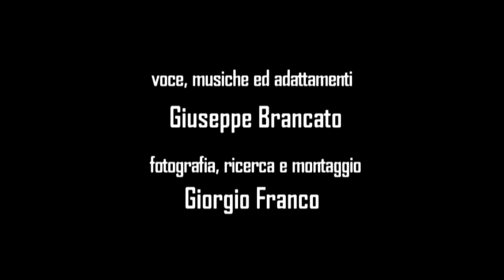Ricordando Alfio Sgalambro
Questo cortometraggio dedicato all'Avv. Alfio Sgalambro vuole esprimere alla cittadinanza Lentinese un'occasione per riflettere su quell'indissolubile impegno che molti concittadini hanno proiettato verso la nostra autenticità e le nostre radici.
Fra questi "uomini rari" abbiamo annoverato l'Avv. Alfio Sgalambro, personaggio fra i grandi fautori del sogno chiamato Leontinoi. Altri apprezzamenti sono certamente relativi, il suo modo per svelare tali enigmi era quello di dedicarsi ad uno studio approfondito, mai solitario. A lui si aggiunge il ricordo del Prof. Rizza, Carlo Cicero, Lo Presti, l'Arch. Adamasteanu e molte altre-menti illustri.

Si ringrazia l'Archeoclub di Lentini per aver pubblicato nel 2000 mediante le fonti di Giuseppe La Pira un testo interamente dedicato alla figura di Alfio Sgalambro.

voce, musiche ed adattamenti: Giuseppe Brancato
fotografia, ricerca e montaggio: Giorgio Franco